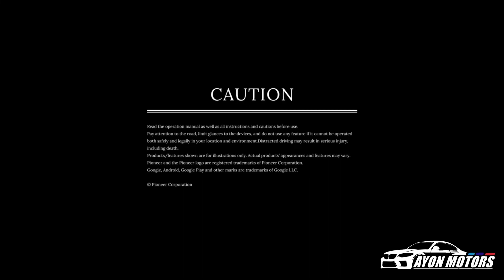Pioneer detachable tab in Bangladesh